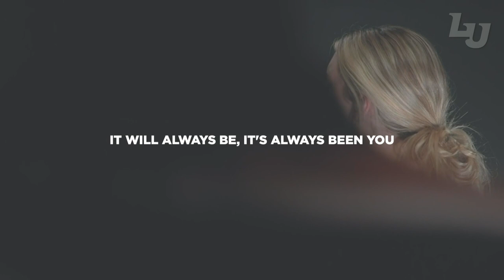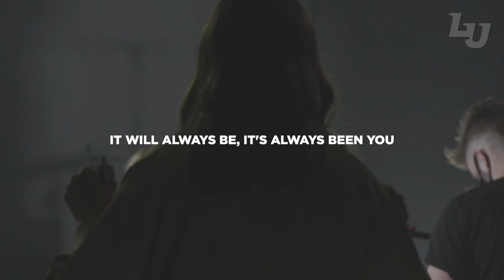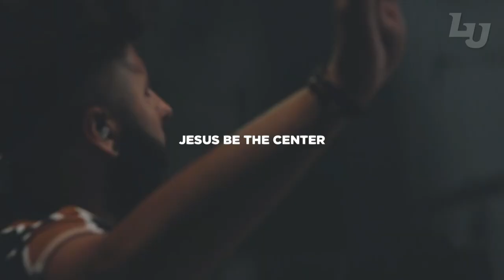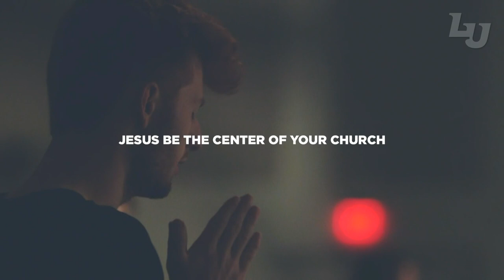LU Convocation - Sept.4, 10:30AM